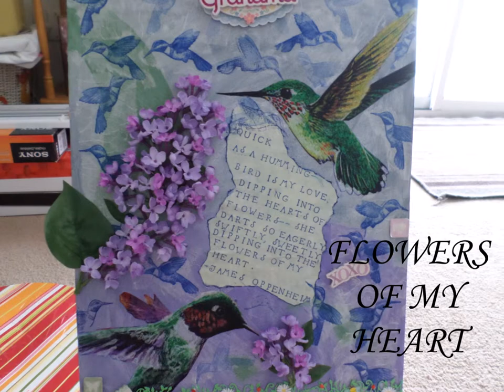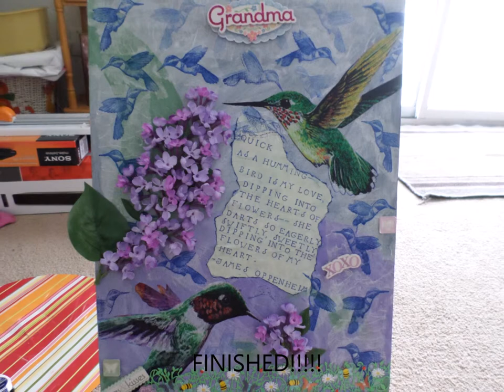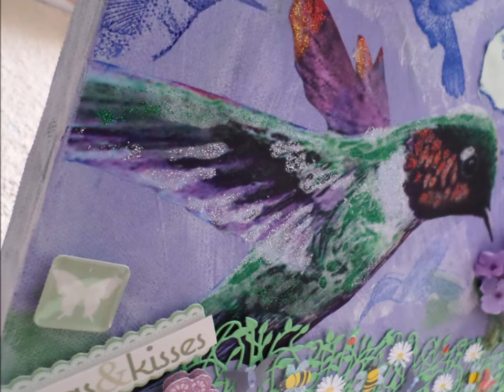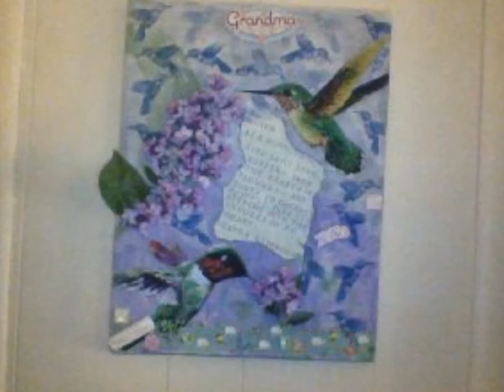FLOWERS OF MY HEART Mixed Media Canvas Progression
Mixed media canvas I made for my grandmother's birthday.
"Quick as a hummingbird is my love,
Dipping into the hearts of flowers--
She darts so eagerly, swiftly, sweetly,
Dipping into the flowers of my heart."
~James Oppenheim